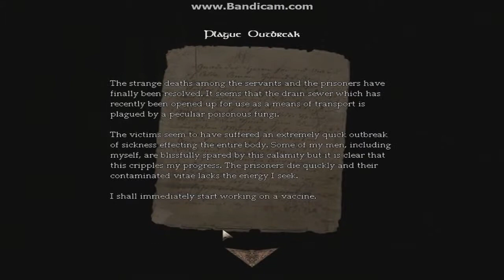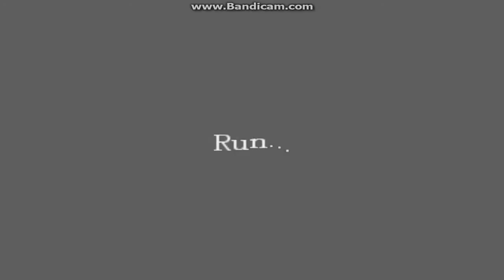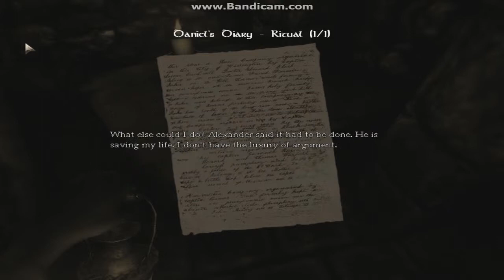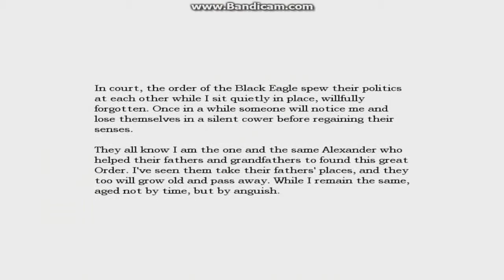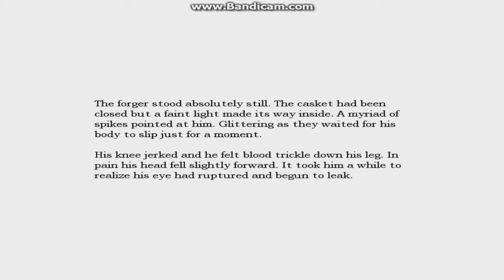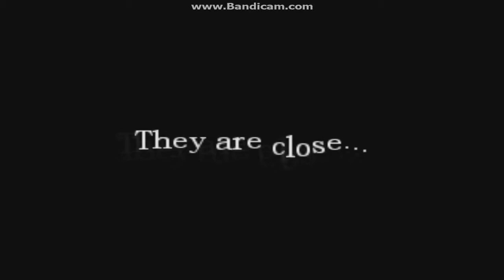Let's Play : Amnesia The Dark Descent Pt.7 Blind - Meet Agrippa HD (MY CHANNEL :)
AMNESIA THE DARK DECENT. Hey Guys Its TDCROX5 Here And WE Are Playing Amnesia the dark decent For The Fifth Time. Amnesia: The Dark Descent is a survival horror video game by Frictional Games, released for Microsoft Windows, Mac OS X, and Linux platforms. The game features a protagonist named Daniel exploring a dark and foreboding castle, while avoiding monsters and other obstructions as well as solving puzzles. The game was critically well received, earning two awards from the Independent Games Festival and numerous positive reviews.